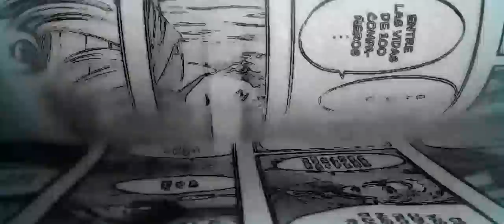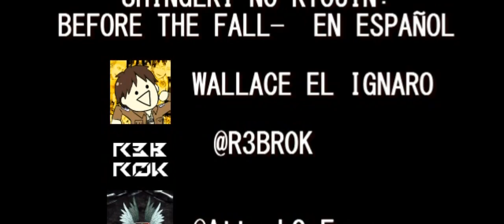[ ANUNCIO ] SHINGEKI NO KYOJIN 102 Y SEASON 3 PRONTO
SPOILERS DEL MANGA 102 DE SHINGEKI NO KYOJIN